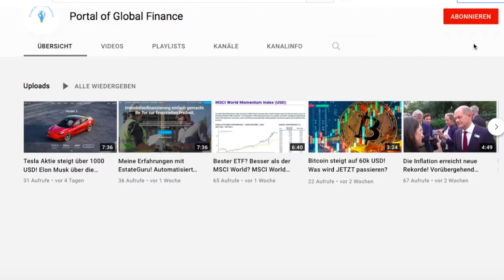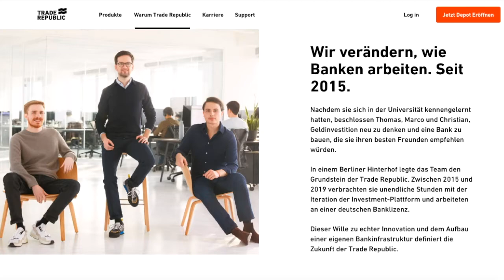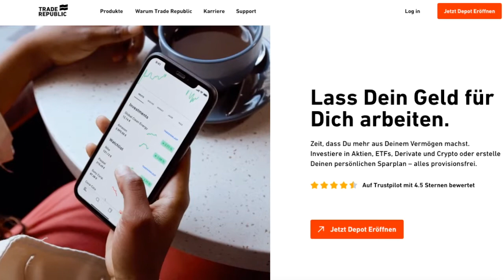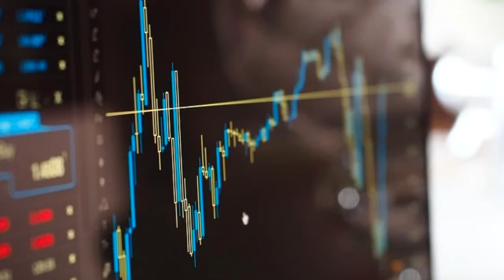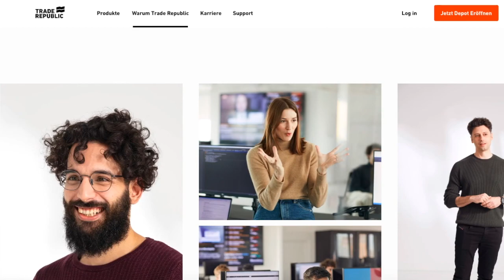Trade Republic Erfahrungen! Neobroker für aktives Trading + passive Sparpläne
In diesem Video teile ich meine Erfahrungen mit dem Neobroker Trade Republic. Ich nutze Trade Republic für mein aktives Trading-Depot, dessen Ziel es ist, den Mark zu schlagen, also ein sog. Alpha zu generieren. Bei Anmeldung über den Link weiter unten kannst du dir einen Bonus von 15 Euro sichern.

 15,00 Euro Startguthaben → Aktien, ETFs, Derivate handeln für 1 Euro

Kostenlose ETF-Sparpläne, Aktien handeln für 0,99 Euro oder
günstige Abo-Flatrate für 2,99 Euro / Monat.

Beste P2P-Plattformen:
→ EGU490423 (EstateGuru)* ✔︎

5,00 Euro Startbonus für dich

Automatisierte P2P-Kredite für dich arbeiten lassen.

10 USD Bonus nach Einzahlung über 10 USD sichern!

Große Auswahl an kleineren Altcoin-Projekten! Bis zu 500 USDT Bonus sichern! (Code: rJSWQ6W)

 15,00 Euro Startguthaben nach erstem Trade → Aktien, ETFs, Derivate und Kryptos handeln für 1 Euro

Bis zu 50 Euro Bonus sichern! Kostenlose ETF-Sparpläne, Aktien handeln für 0,99 Euro oder günstige Abo-Flatrate für 2,99 Euro / Monat.

Fast kostenlos Kryptowährungen kaufen oder verkaufen.

 Kryptowährungen kaufen oder verkaufen.

→ Code für die Registrierung: 036739 (CakeDeFi)* ✔︎
Bis zu 50,00 USD nach Registrierung und Einzahlung von Kryptowährungen im Wert von mindestens 50,00 USD sichern.

ACHTUNG: Bei diesem Video handelt es sich, wie auch bei allen anderen Inhalten, die ich auf meinem Kanal veröffentliche, um KEINE Anlageberatung. Es dient lediglich dem Meinungsaustausch mit Euch und enthält nur meine persönliche Meinung, die vollkommen falsch sein kann.

Ich gehe damit sehr verantwortungsvoll um und empfehle nur was ich selbst nutze und mit dem ich persönlich bislang sehr gute Erfahrungen gemacht habe. In vielen Fällen erhältst du über die Links besondere Vergünstigungen oder sogar Prämien.

Vielen Dank, dass du mich durch die Nutzung der Links und Codes unterstützt!